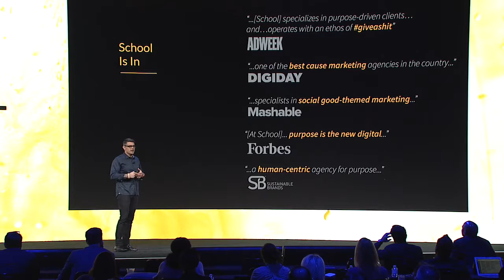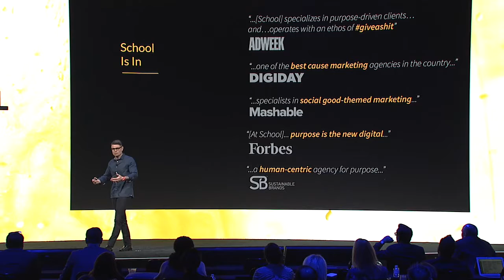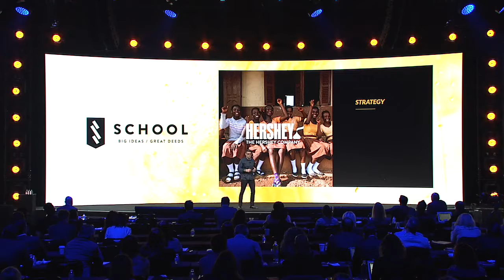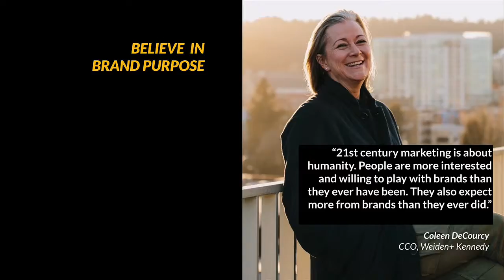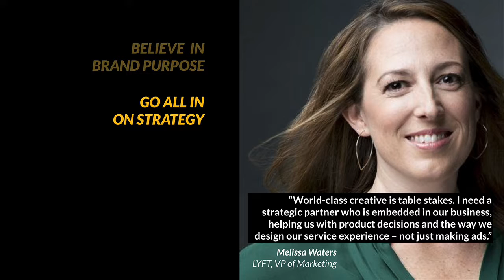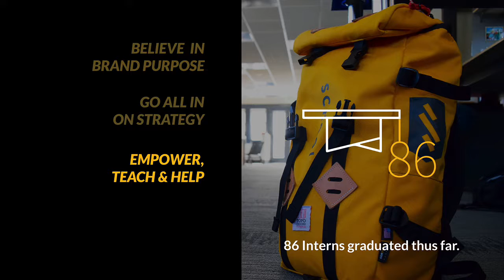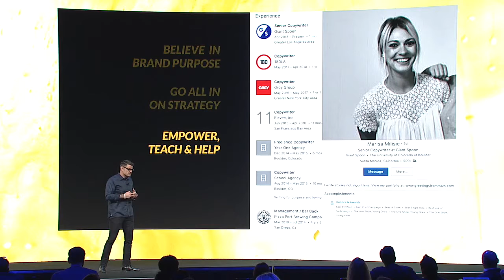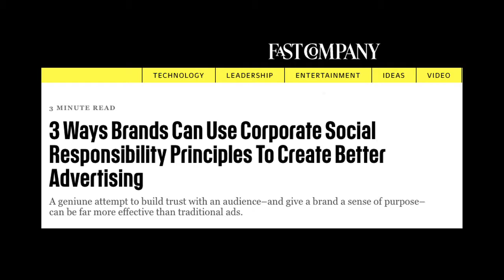Max Lenderman at GLS 2018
Founder Max Lenderman speaks about the role of purpose in culture at the 2018 GLS Summit.